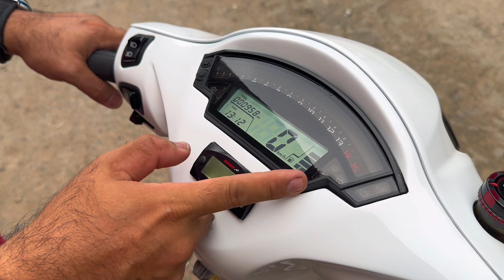Vision Top 1 đi chợ rồi mấy anh